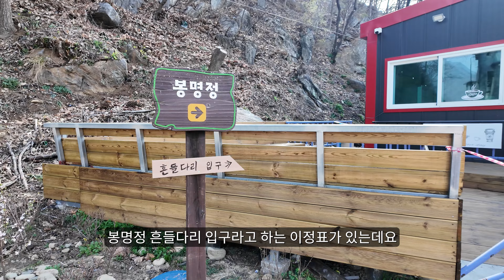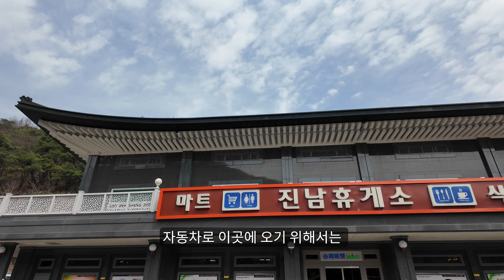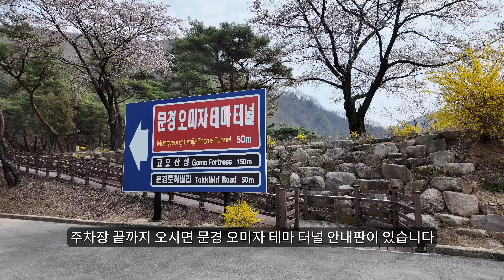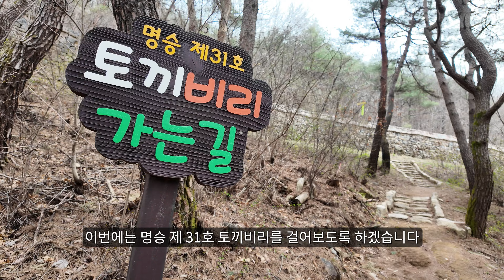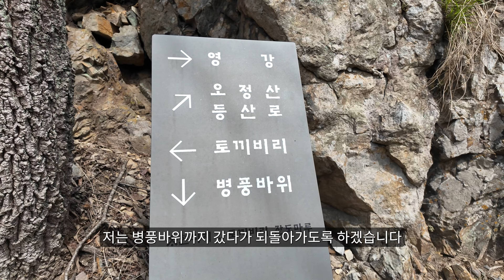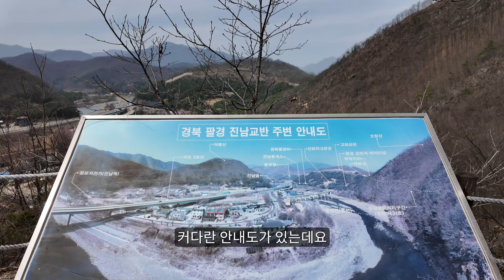압도적풍경의 출렁다리와 기암절벽과 층층절벽 트레킹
* 이 영상은 문경시와 경북북부권문화정보센터의 "2024 지역문화콘텐츠 영상제작" 사업으로 '김영수tv'에서 제작되었습니다. *